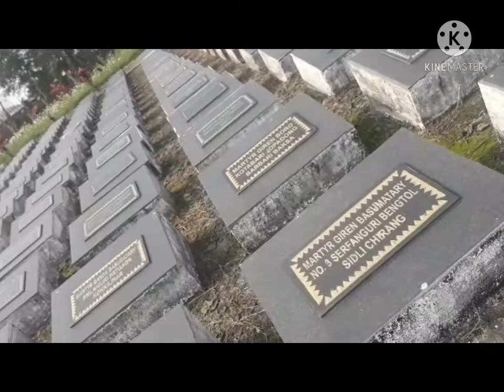Bodoland cemetery ao dandise som gedema mungklongpwrni kampa naidwngmwn 🙏🙏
Bodoland swmaosarnayao jalangnai mungklongpwrni kampa bodofa upendranath Brahma ni kampa bw nunw mwngwn